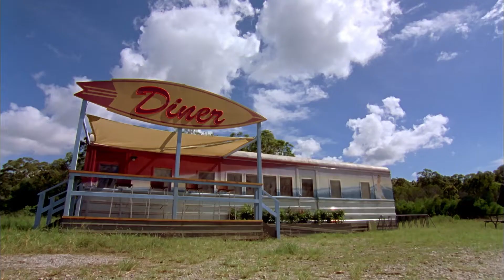Surfing Competition | Lightning Point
One of the most exciting parts about Lightning Point is, of course, the surfing. Here are the highlights from the infamous Surfing competition!
This is the official channel of the TV-series "Lightning Point". Enjoy
full episodes and be part of the Alien Surfgirl Community!